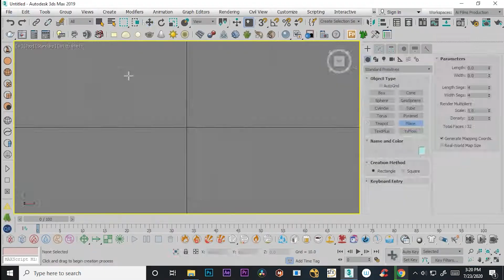3D Advanced MattePainting | Speed Art